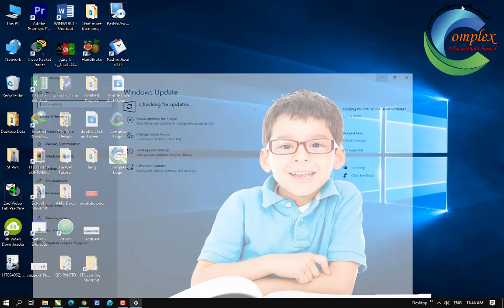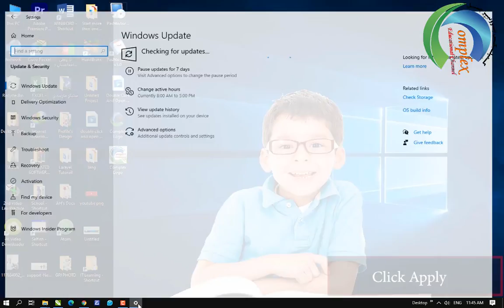How To Disable Windows 10 Update څنګه کولای شو دوینډوز ۱۰ آپډیټ بندکړو!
سلامونه دوستانو! هىله لرم چې روغ او جوړ اوسۍ. ملګرو کولاى شي  چې زمونږ پښتو چينل  د ټيکنالوژي په برخه کې درسره سبسکرايب ، شيير،لايک او يا د کومې تخنيکي ستونزې په صورت کې خپل مشکل کمينټ کړئ!  ترڅوستاسو پر مټ مونږ وکولاى شو خپلې پښتو ژبې ته لا خدمت وړاندې کړو